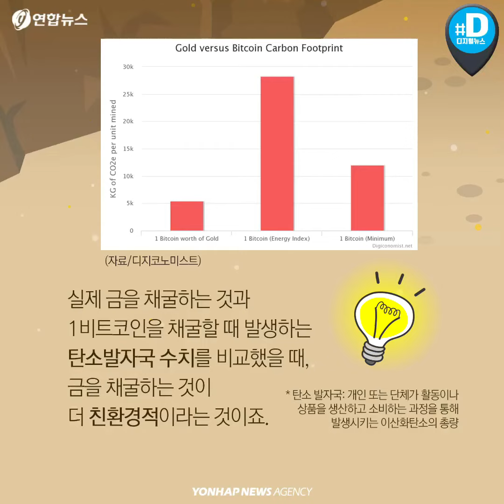“전력 낭비, 이산화탄소 배출... 환경파괴 스튜핏!”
- 가상화폐 채굴에 몸살 앓는 지구촌

중국 인민은행이 올해부터 가상화폐 채굴장 전기 사용을 제한하기로 결정했습니다. 최근 급증한 전기 사용량을 조절하기 위해서인데요.

* 채굴장: 가상화폐를 얻는 과정을 ‘채굴’에 비유해 가상화폐를 얻기 위한 작업장을 일컫는 말.

지난해부터 전 세계에 가상화폐 열풍이 불며 코인(가상화폐) 채굴량이 급격히 증가했기 때문입니다.

세계 가상화폐 채굴장의 반 이상은 중국에 집중되어 있습니다. 에너지가 싼 이유 때문인데요.

채굴장에 쓰이는 전력량도 어마어마합니다. 현재 가상화폐 채굴과 관련한 연간 전력 소비 추정량은 아프리카 대부분 국가의 합친 것을 넘어설 정도죠. 2020년에는 지구 전체 전기 사용량을 추월한다는 전망도 있습니다.
(자료/파워컴페어, 디지코노미스트)

특히 기존에 쓰던 ‘중앙처리장치’보다 ‘그래픽처리장치’가 채굴에 사용되는 알고리즘을 더 잘 풀어내는 것으로 알려지면서, 그래픽 카드만 연결해 가동하는 채굴장이 늘어났는데요,

이 장치를 수 천대 가까이 돌리는 과정에서 열기가 발생합니다. 에어컨이나 선풍기를 24시간 가동해야만 하는 이유죠. 여러모로 엄청난 양의 전력을 소비하게 되는 셈입니다.

게다가 비트코인 채굴로 인해 매년 약 1천770만t에 이르는 이산화탄소가 발생하는데요.

가상화폐와 관련한 정보를 분석하는 ‘디지코노미스트’는 최근 조사를 통해 비트코인 채굴 과정이 환경에 큰 영향을 미친다고 발표했습니다.

* 비트코인: 가상화폐의 한 종류.

실제 금을 채굴하는 것과 1비트코인을 채굴할 때 발생하는 탄소발자국 수치를 비교했을 때, 금을 채굴하는 것이 더 친환경적이라는 것이죠.
(자료 있음/디지코노미스트)

* 탄소 발자국: 개인 또는 단체가 활동이나 상품을 생산하고 소비하는 과정을 통해 발생시키는 이산화탄소의 총량.

비트코인 채굴이 끝나더라도 다른 가상화폐의 채굴이 가능하기 때문에 환경 파괴는 계속해서 이어질 전망입니다.

이제는 환경 문제로까지 번지고 있는 가상화폐 채굴 문제. 개인의 문제를 넘어서 전 세계 차원에서 함께 고민하고 대책을 세워야할 긴급 현안입니다.